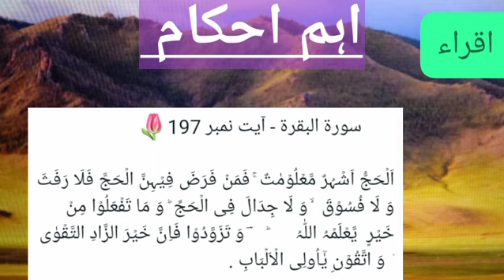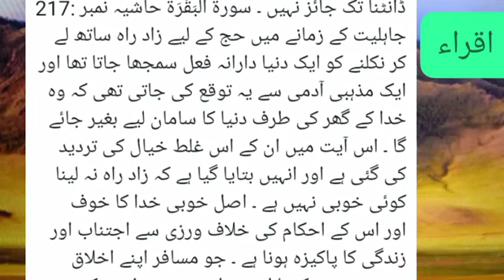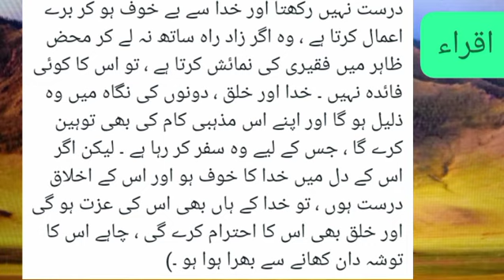" سورۃ البقرۃ : آیت نمبر 197 " (ترجمہ اور تفسیر)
اہم احکام 📝

اَلۡحَجُّ اَشۡہُرٌ مَّعۡلُوۡمٰتٌ ۚ فَمَنۡ فَرَضَ فِیۡہِنَّ الۡحَجَّ فَلَا رَفَثَ وَ لَا فُسُوۡقَ  ۙ وَ لَا جِدَالَ فِی الۡحَجِّ ؕ وَ مَا تَفۡعَلُوۡا مِنۡ خَیۡرٍ  یَّعۡلَمۡہُ اللّٰہُ      ؕ    ؔ وَ تَزَوَّدُوۡا فَاِنَّ خَیۡرَ الزَّادِ التَّقۡوٰی  ۫  وَ اتَّقُوۡنِ یٰۤاُولِی الۡاَلۡبَابِ .

حج کے  مہینے  سب کو معلوم ہیں ۔ جو شخص ان  مقرر  مہینوں میں حج کی نیّت کرے ، اسے خبردار رہنا چاہیے کہ حج کے دوران میں اس سے کوئی شہوانی فعل (214) ، کوئی بدعملی ،( 215 )کوئی لڑائی جھگڑے کی  بات  (216) سرزد نہ ہو ۔ اور جو  نیک   کام  تم کرو گے ، وہ اللہ کے علم میں ہوگا ۔ سفرِ حج کے لیے زادِ راہ ساتھ لے جاؤ ۔ اور سب سے بہتر زادِراہ پرہیزگاری ہے ۔ پس اے ہوشمندو ! میری  نافرمانی  سے پرہیزکرو ۔ (217)

(سورة الْبَقَرَة حاشیہ نمبر :214 احرام کی حالت میں میاں اور بیوی کے درمیان نہ صرف تعلق زن و شو ممنوع ہے ، بلکہ ان کے درمیان کوئی ایسی گفتگو بھی نہ ہونی چاہیے ، جو رغبت شہوانی پر مبنی ہو ۔
 سورة الْبَقَرَة حاشیہ نمبر :215 تمام معصیت کے افعال اگرچہ بجائے خود ناجائز ہیں ، لیکن احرام کی حالت میں ان کا گناہ بہت سخت ہے ۔
 سورة الْبَقَرَة حاشیہ نمبر :216 حتیٰ کہ خادم کو ڈانٹنا تک جائز نہیں ۔ سورة الْبَقَرَة حاشیہ نمبر :217 جاہلیت کے زمانے میں حج کے لیے زاد راہ ساتھ لے کر نکلنے کو ایک دنیا دارانہ فعل سمجھا جاتا تھا اور ایک مذہبی آدمی سے یہ توقع کی جاتی تھی کہ وہ خدا کے گھر کی طرف دنیا کا سامان لیے بغیر جائے گا ۔ اس آیت میں ان کے اس غلط خیال کی تردید کی گئی ہے اور انہیں بتایا گیا ہے کہ زاد راہ نہ لینا کوئی خوبی نہیں ہے ۔ اصل خوبی خدا کا خوف اور اس کے احکام کی خلاف ورزی سے اجتناب اور زندگی کا پاکیزہ ہونا ہے ۔ جو مسافر اپنے اخلاق درست نہیں رکھتا اور خدا سے بے خوف ہو کر برے اعمال کرتا ہے ، وہ اگر زاد راہ ساتھ نہ لے کر محض ظاہر میں فقیری کی نمائش کرتا ہے ، تو اس کا کوئی فائدہ نہیں ۔ خدا اور خلق ، دونوں کی نگاہ میں وہ ذلیل ہو گا اور اپنے اس مذہبی کام کی بھی توہین کرے گا ، جس کے لیے وہ سفر کر رہا ہے ۔ لیکن اگر اس کے دل میں خدا کا خوف ہو اور اس کے اخلاق درست ہوں ، تو خدا کے ہاں بھی اس کی عزت ہو گی اور خلق بھی اس کا احترام کرے گی ، چاہے اس کا توشہ دان کھانے سے بھرا ہوا ہو ۔)
قرآن مجید اور احادیث مبارکہ کے لیے اقراء پروجیکٹ کو جوائن کریں اور دین کی دعوت عام کرنے میں ہمارا ساتھ دیں ۔